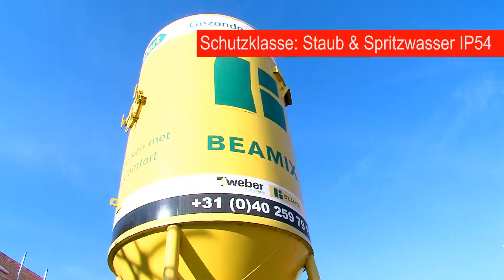Elektroschubkarre E-PowerBarrow HD Universäl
Die Elektroschubkarre E-PowerBarrow HD Universäl ist ein elektrisch betriebene Schubkarre. Der integrierte Radnabenmotor treibt das Vorderrad an, so dass die Schubkarre nicht länger geschoben werden muss.